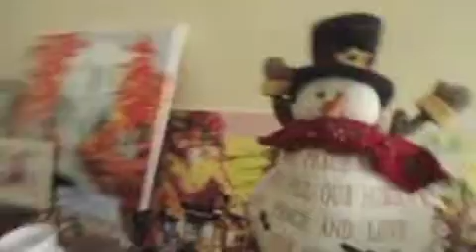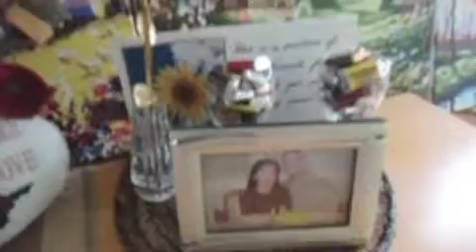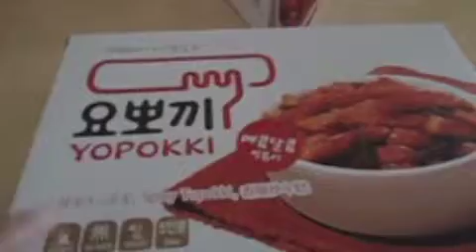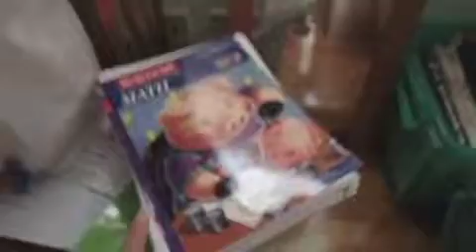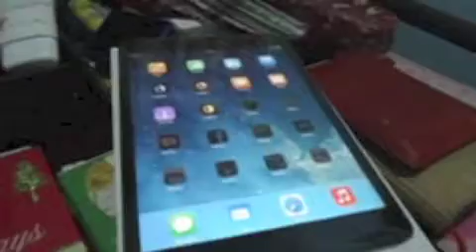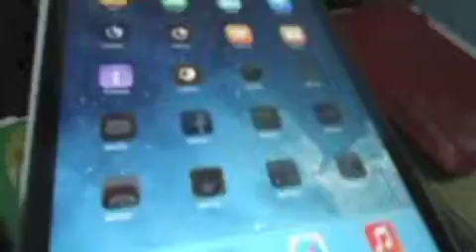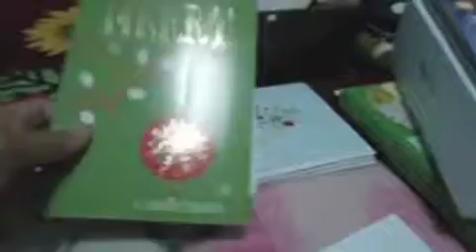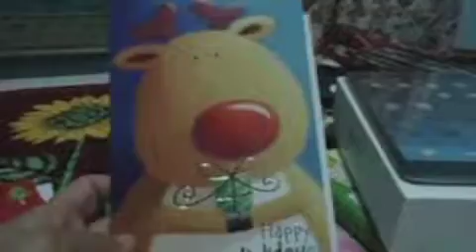Housework Time! (Dec. 7, 2013)